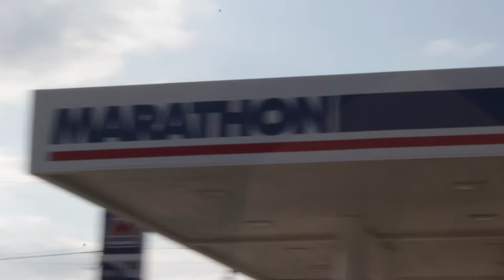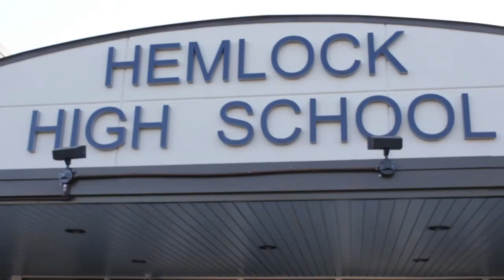Recycling is Good Business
Directed by: Alex Twigg, Milo Flores
Produced by: Alex Twigg
Edited by: Alex Twigg
*not actors, real people... actually that is kinda degrading to actors if you think about it, I mean they are also real people as well, but anyway none of this was scripted, except how Milo walked in the doors (important, I know).